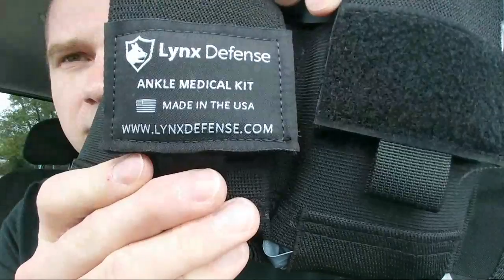Deficient Leadership: COP Talk Live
Be a law enforcement leader!